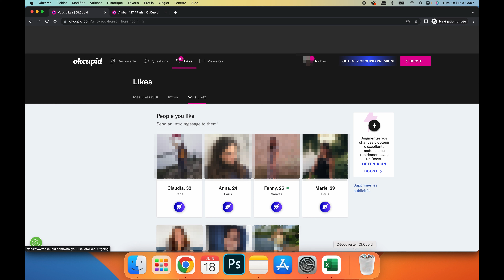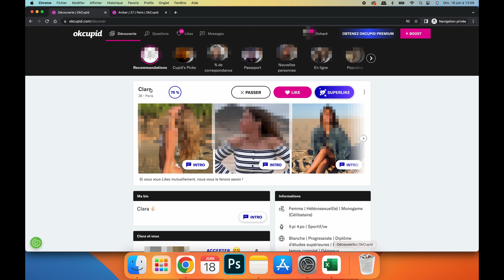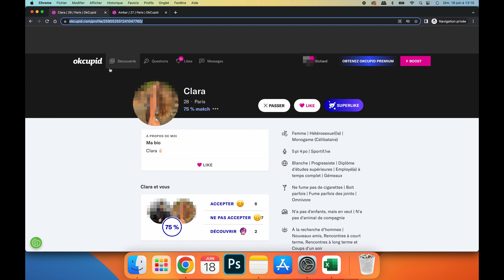3 manières de retrouver à coup sûr un profil sur OkCupid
Le lien pour vous inscrire gratuitement à Disons Demain (Meetic +50 ans)

Sommaire :
00:08 : Liker le profil pour le retrouver
00:34 : Retrouver un profil via la messagerie OkCupid
00:46 : Retrouver un profil par son identifiant